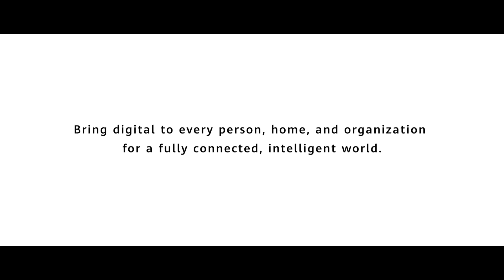Huawei Releases 2019 Sustainability Report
Huawei believes technology is for all. How are we using it to protect our planet, safeguard your privacy & build a better future for Earth and all its inhabitants? Watch to find out and discover the progress Huawei has made in supporting network stability & security, reducing emissions, responding to climate change, implementing the TECH4ALL digital inclusion initiative, and supporting the UN's SDGs. Simply download our new 2019 Sustainability Report